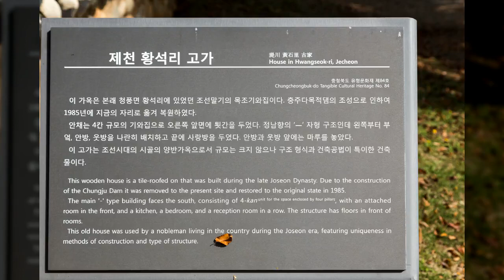청풍문화재공원3